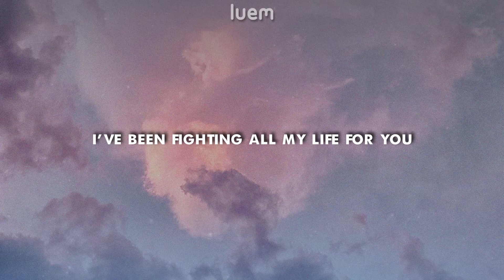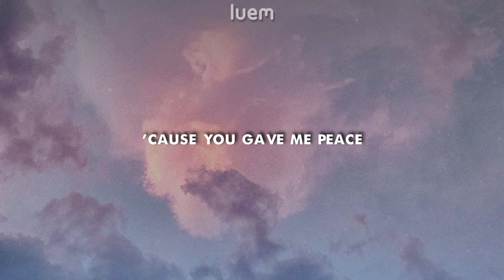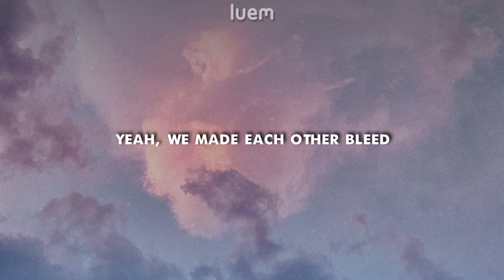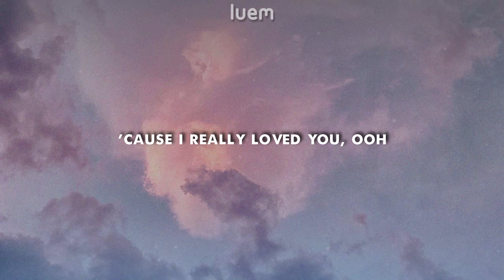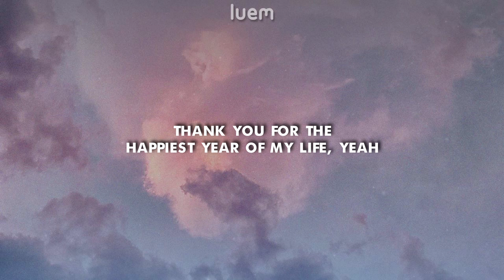Jaymes Young - Happiest Year (Lyrics) | Luem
This channel is property of a 17 year old stupid kid who doesn't give a crap about shit.

Using my video's without permission is not allowed!